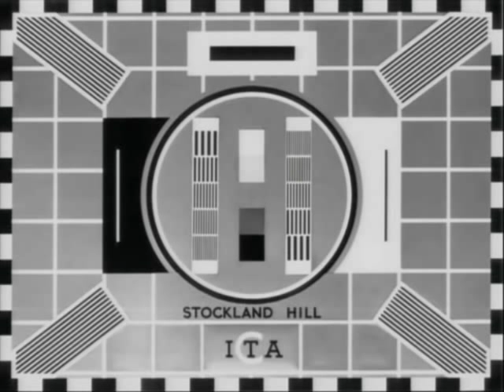Stockland Hill, Test Card 'C' - ITA Westward Television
The testcard you see is derived from a high resolution scan of an original Testcard 'C' as used in the early days of the Independent Television Authority (ITA). This is not an electronically created card, but the real thing.!

I bought this card on eBay for just a little over £18.00 - A bargain.!

Unfortunately, the video you see here does not allow you to view the card at its best. On a 405 lines TV, or even 625 lines for that matter, the testcard looks every bit as good as it would have when it was first broadcast, arguably better because the signal is fed directly to the TV and does not suffer any losses or interferance en-route from a transmitter.

Note the lower left corner where a lighting error causes an uneven appearance in the grey background. On the original image, manufacturing marks and tiny blemishes are actually visible (this card was hand made by humans.!) although they are quite invisible when viewed on a 405 line TV screen.

This is my first ever upload, so any criticisms will be taken onboard in readiness for the next time..

Though not widely known, the ITA used a version of 'C' from 1957 to 1964, which was a near indentical copy of the card used by the BBC. In the early days of 'C' there was no definitive model, although all versions were undoubtedly of the same card.

The music that accompanies the video is typical of the period, and not necessarily that which would have been broadcast, although it could possibly have been.

Unlike the BBC, the ITA did not commission any speific music, but prefered instead to use commercially available recordings that you or I could have bought in the local record shop..

The musical pieces here are; 'The Clown On The Eiffel Tower', 'The Poor People Of Paris' and 'One Note Samba'.

This ten minute clip comes from a sixty minute DVD that I made to demonstrate my collection of Vintage 405 line TVs, and in its entirity, it features unintentional 'transmission errors' (not included in this clip) such as audio break-up and video dropout. Although unintentional, these errors do actually add to the authentic feel of the testcard session.

The Stockland Hill transmitter is located near to Honiton, in Devon, and used to carry the ITA's Westward Television on VHF band 3, channel 9. The transmitter still stands today and now carries only digital TV broadcasts, FM and DAB radio..

Stockland Hill was one of the earlier UK transmitters to discontinue its analogue TV service.. Allegedly, digital is better than analogue! (Well, I'm not convinced!!) but that's another story.